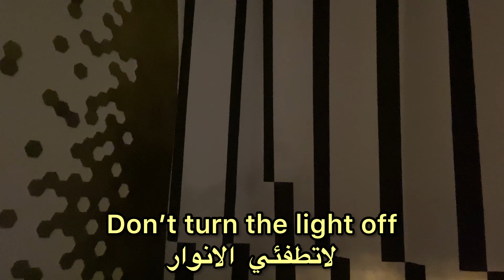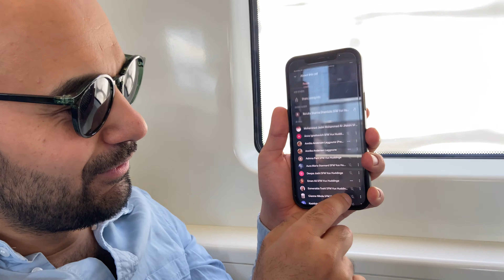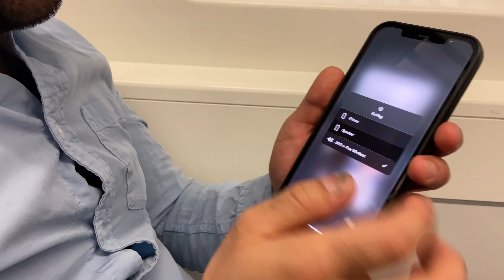تحشيش التعليم الالكتروني🤣اقوى مواقف التعليم عن بعد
استغلال  التعليم عن بعد لعمل اكثر من شي بنفس الوقت فذهب يستحم ويستمع للدرس بنفس الوقت.
مارايكم هل هو جنون ام صحيح الي فعله ؟